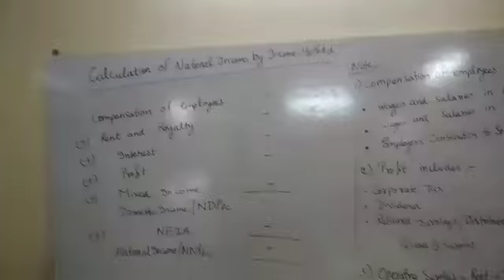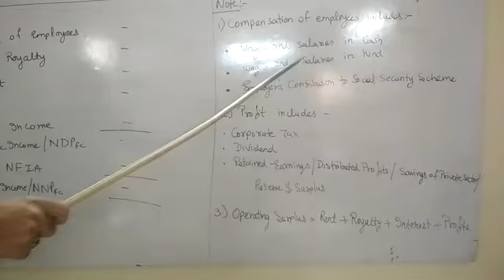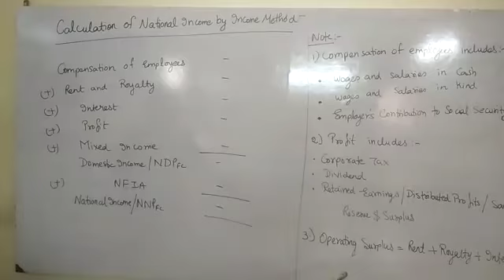# 12 class NATIONAL INCOME BY INCOME METHOD PART -1 BY SUNIL SIR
12 class cbse